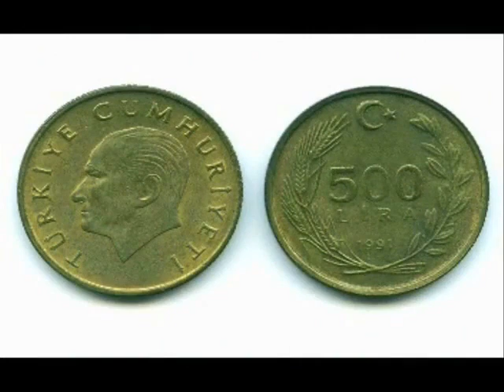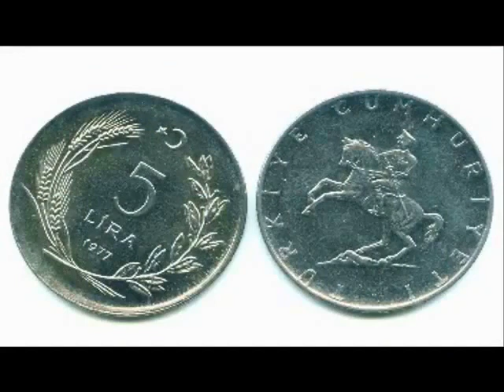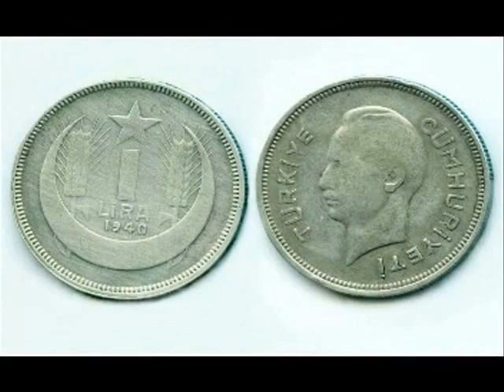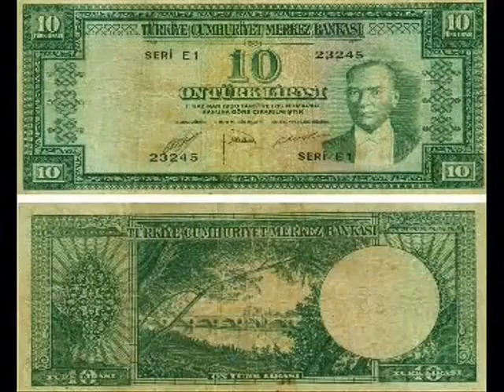TÜRKİYE ESKİ madeni para Altın Sikkeler için 270 fikir | altın sikke, roma, altın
Roma İmparatorları Sikke Listesi ~ Antik Sikkeler, Antik Paralar Conis  Money directly
Dedektör
Define Arama
Define İşaretleri
En İyi Dedektör
İslami Paralar
Lidya Paraları
Sikke Fiyatları
Sikkeler hakkında bilgi
Sikkelerin Bulunuşu
AntikRoma onlineCoins

Greek parası
numasimatik